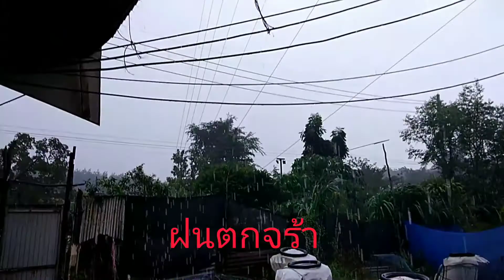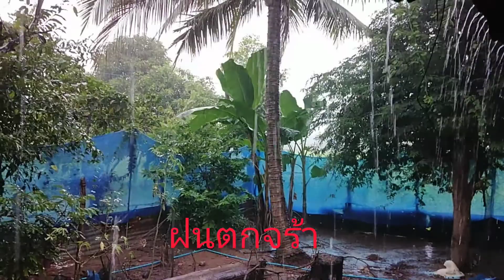ฝนตกจร้าที่บ้านเจ้ฟ้า